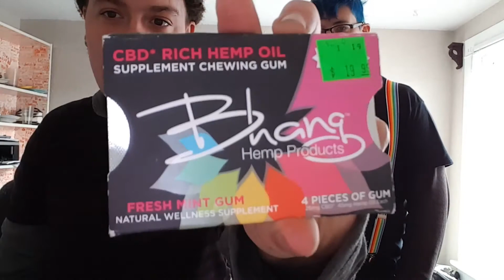med talk, medical marijuana